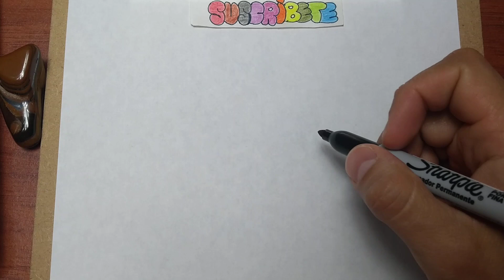Cómo DIBUJAR y PINTAR a 😎😎TIMBA🕶️🕶️ de MIKECRACK/how to DRAW And PAINT TIMBA from MIKECRACK